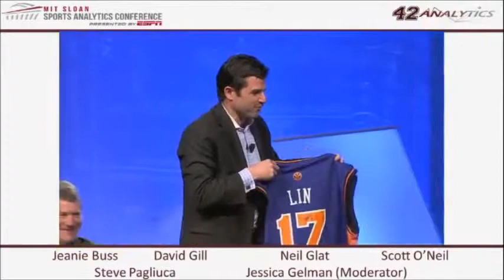Business of Sports Clip